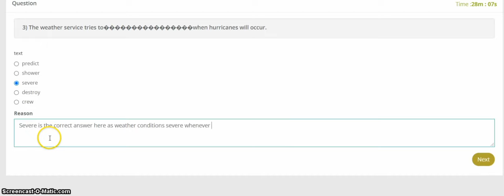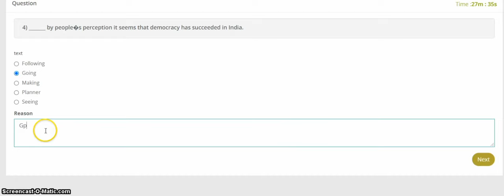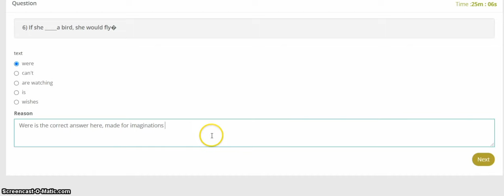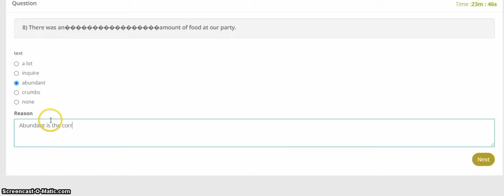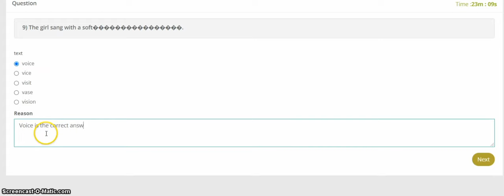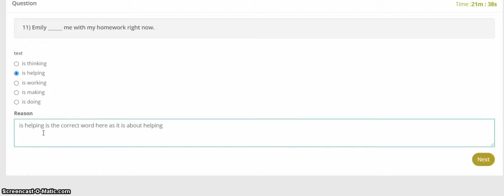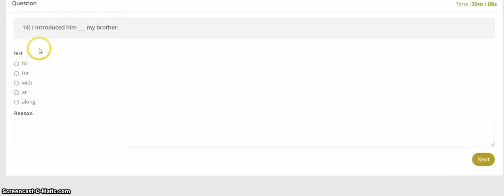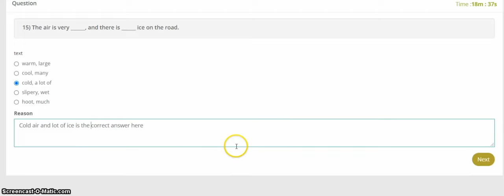UHRS Training. QUADRANT ENGLISH LANGUAGE ASSESSMENT TEST.uhrs hitapp tricks.EARN MONEY on uhrs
UHRS Training. QUADRANT ENGLISH LANGUAGE ASSESSMENT Qualification Test.uhrs hitapp tricks.EARN MONEY

Hello Friends, Make Money Online
in this video, I will show you step by step guide on how to do and pass the qualification test of the entity curation crowd hitapp.
and how to pass the assessment quiz.

Hello Friends,
MAKE MONEY WITH AUTOMATED BLOGS 2022

Here are the Easy HITAPPS that has been making me money.

1. Adult label of video related search
2. Answer relevance
3. is the add or keyword a bad match
4. Is this add related to the user search
5. news content
6. is this add exact match to user search.
7. is this add related or an exact match.
8. KAIGO- Image Collage Relevance
9. IS THIS A MUSIC VIDEO.
10. IS THIS A RECIPE VIDEO.
11. Entity CURATION CROWD.

which easy HITAPPS is more profitable for you? please leave your answer in the comments below. thanks...